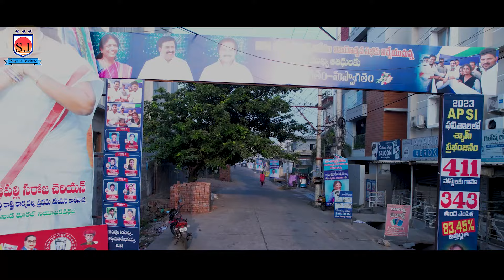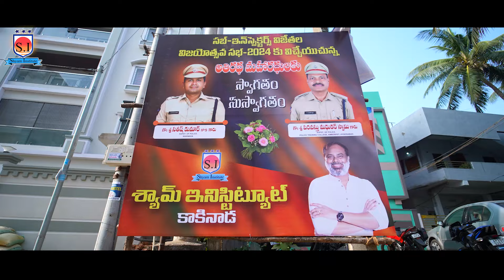AP SI Successes meet | విజయోత్సవ సభ | Part-1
[ONLINE కోచింగ్ ప్రత్యేకతలు :
Hurry Up!!!

2023 current affairs
current affairs
2022 current affairs
2022 current affairs in telugu
today current affairs in telugu
current affairs
 current affairs
current affairs rajasthan
 current affairs
current affairs in hindi
current affairs